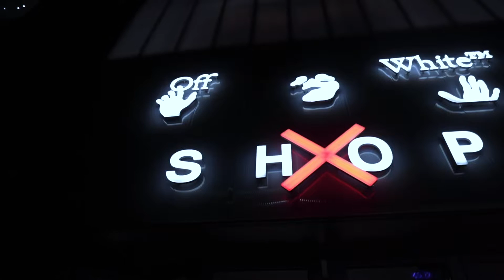"Virgil was Here"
This Art piece is inspired and dedicated to The artistic director of Louis Vuitton men’s wear as well as the founder of his own brand, Off-White, Mr. Abloh was a prolific collaborator with outside brands from Nike to Evian, and a popular fashion theorist whose expansive and occasionally controversial approach to design inspired comparisons with everyone from Andy Warhol to Jeff Koons. The proceeds from this commission will be donated to The Virgil Abloh™️ Post-Modern” Scholarship Fund. The mission of the fund is to foster equity and inclusion within the fashion industry by providing scholarships to students of academic promise of Black, African-American, or African descent.